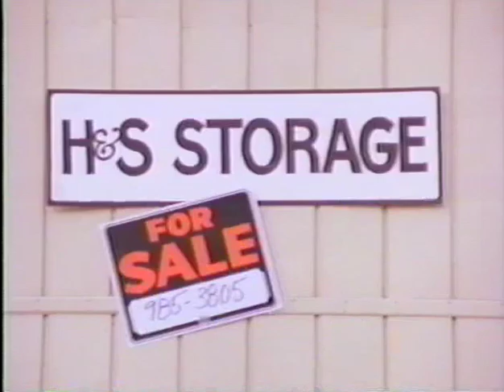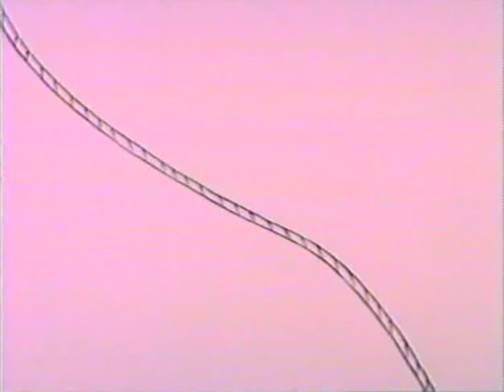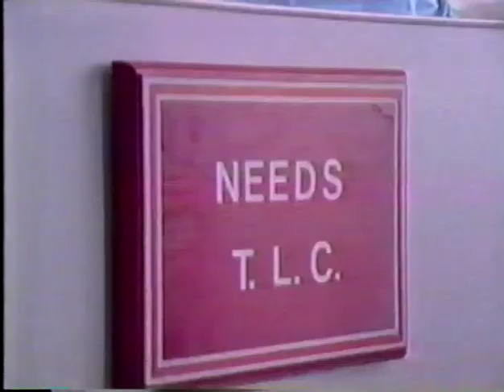Kidd Video Episode #6 Cienega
Whiz eats the fruit of the deadly Laughing Bush and contracts a contagious and fatal laughing disease.  Now the whole gang has to go on a mission to Dismal Swamp to find the Ding-A-Ling tree, the only known cure.  They meet Cienega, the swamp monster, who offers her help.  Can the Kidds get past her ugliness, or will judgment cause them to laugh to death?